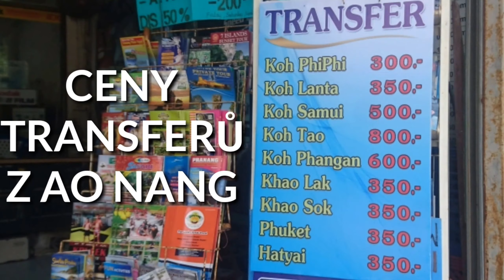Thajsko, Den 5, Ao Nang, Tonsai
3 týdny v Thajsku (a nějaká ta zajímavost, rada, tip..)